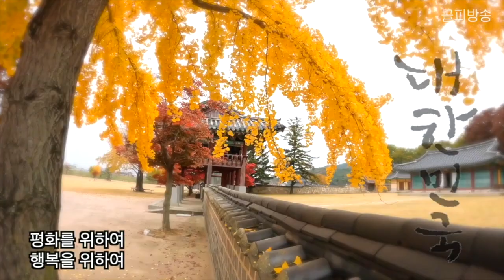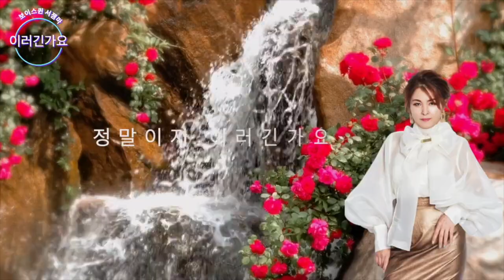베스트_뮤직비디오 5곡 연속보기 - 살기좋은대한민국 -보낼수없는사랑 -이러긴가요 외2곡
1. 살기좋은대한민국 (유난이)
2. 슬픈눈동자 (임동분)
3. 보낼수없는사랑 (현주)
4. 이러긴가요 (서젬마)
5. 피할수없는이별 (송태영)